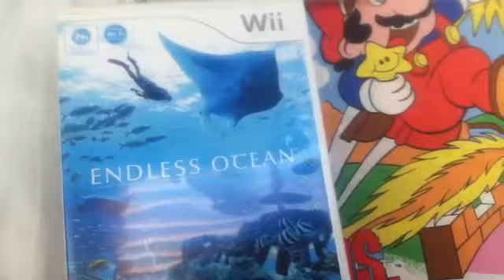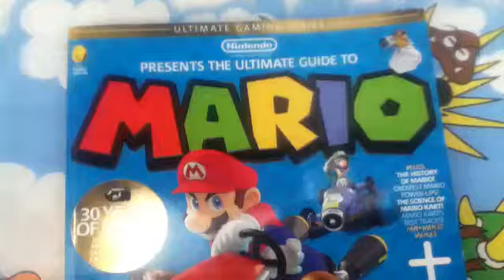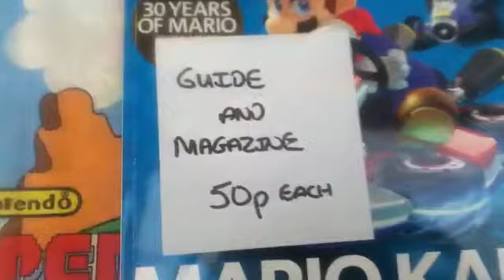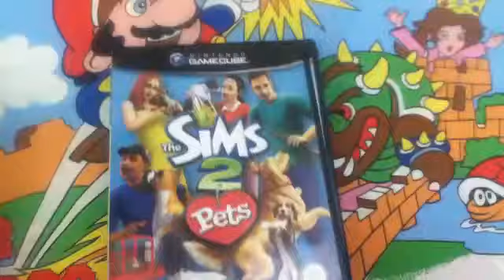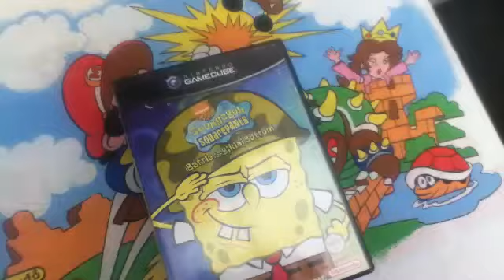Car boot, pick ups, trades and more Gamecube 23.08.14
A few pick ups out and about. Some Cube goodness and two quality trades. Please check out...